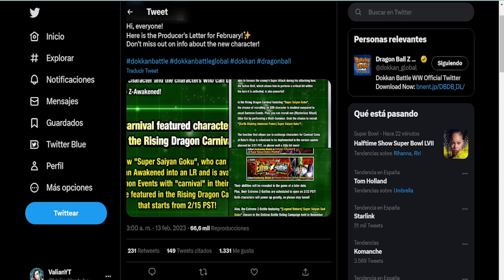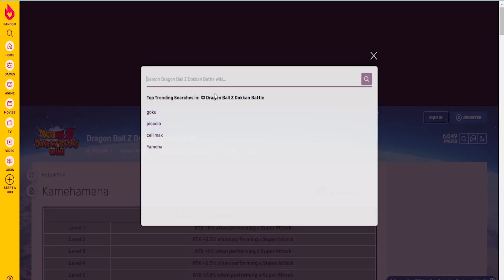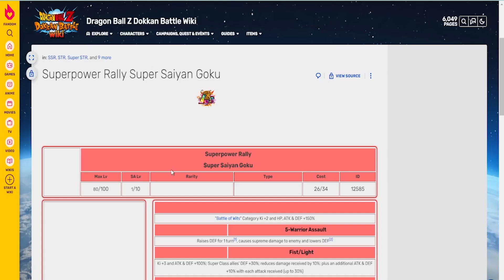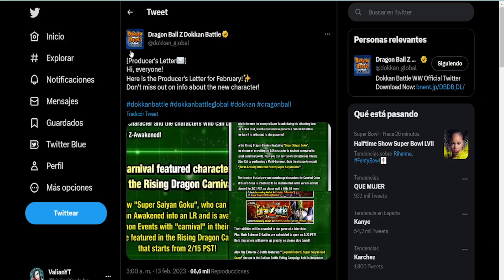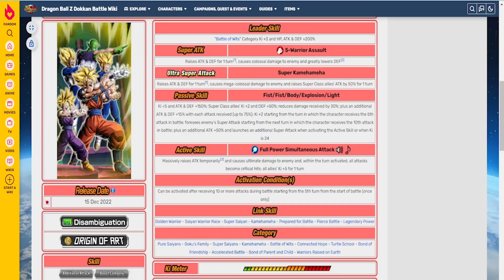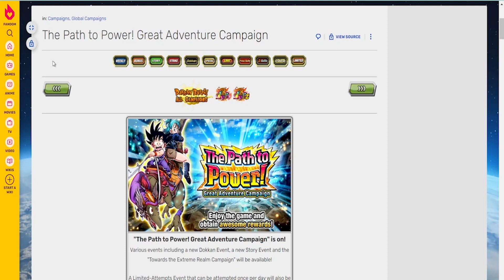LLEGAN LOS EZA DE LR GOHAN Y CELL + NUEVO LR CARNIVAL 200%